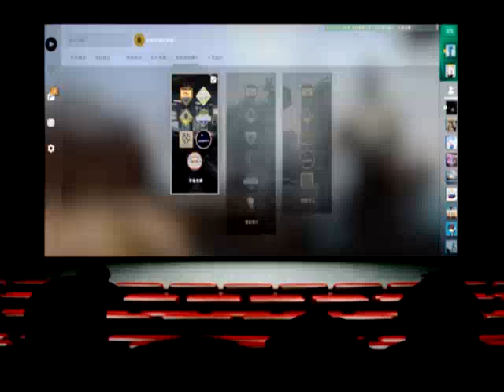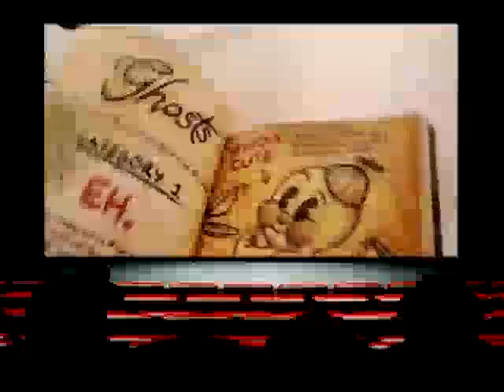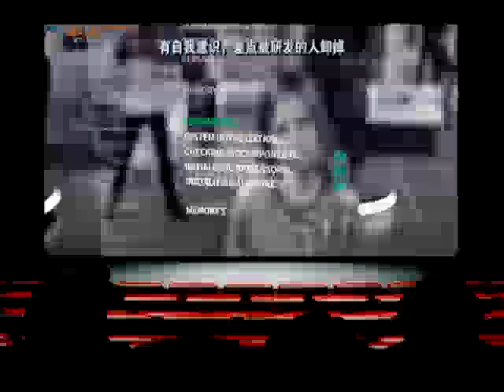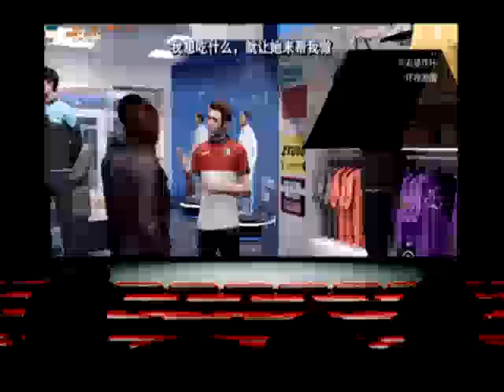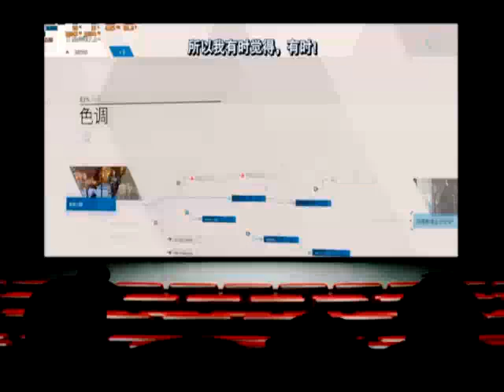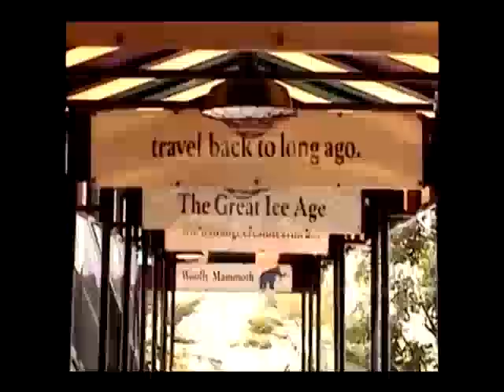Sequel-Theatre SD: The Other Dimension (SNEAK PEEK)